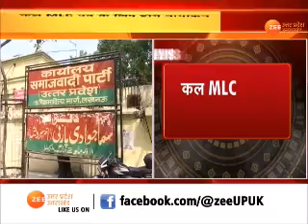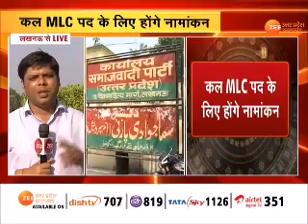Uttar Pradesh : कल MLC पद के लिए होंगे नामांकन, हारे हुए प्रत्याशियों को टिकट नहीं देगी BJP | News